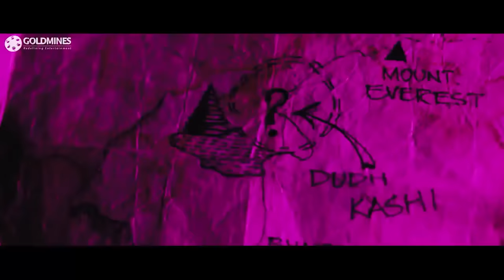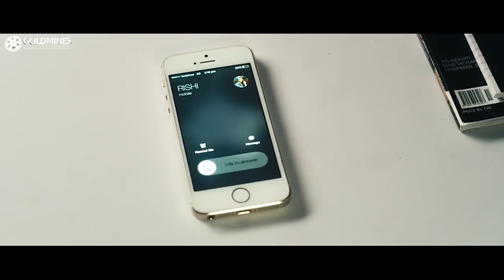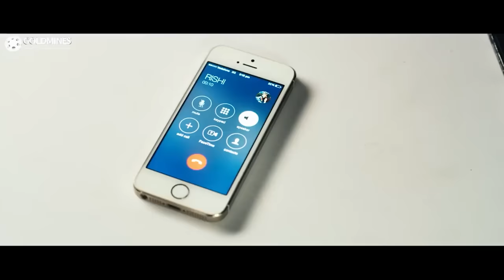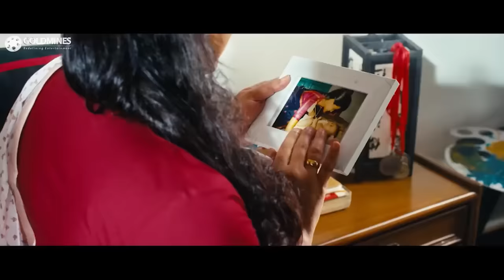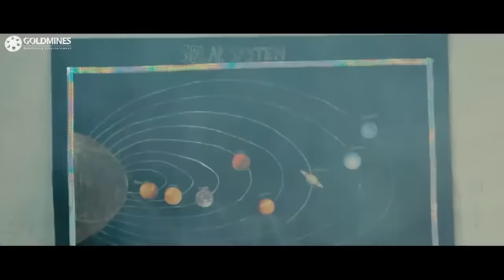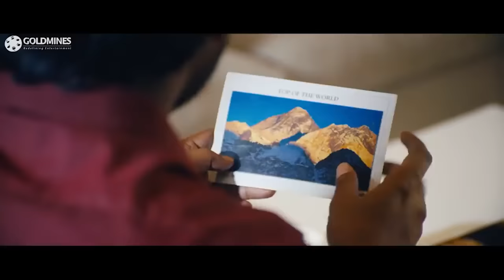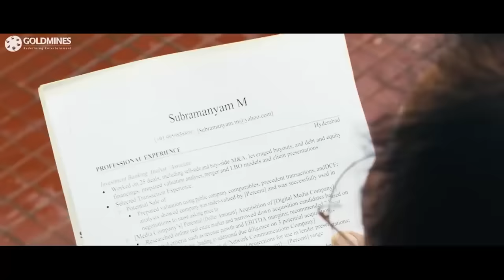Yeh Hai Zindagi - Vijay Devrakonda Blockbuster Movie in Hindi Dubbed | South Hindi Dubbed Full Movie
After overcoming several obstacles and witnessing his childhood friend's death, Nani, an overly ambitious man, embarks on a life-changing journey to the Himalayas.